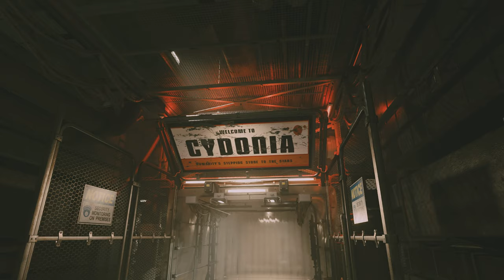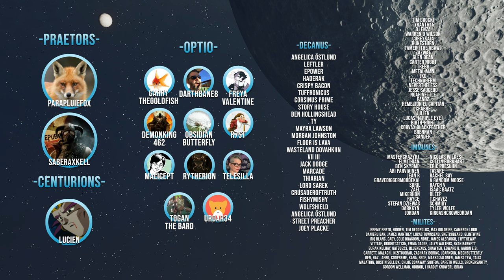Let's Roleplay Starfield | Ep 2 "The Cradle"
►Airing every Sunday at 1500EST -500UTC

Launching into a brand new Bethesda world we find ourselves following the tale of Wyatt Wilkes. A one time bounty hunter that has found himself in the middle of a discovery that could change the course of human history. This won't be a traditional Let's Play of Starfield, this play through will be following the life of Wyatt & I will be playing the game in character. This means internal dialogue, character development, decisions made by the character, not the player & all the good and grand things that come from playing the game this way.

With merch styles for both Akira & Leon you can grab your very own for more info!